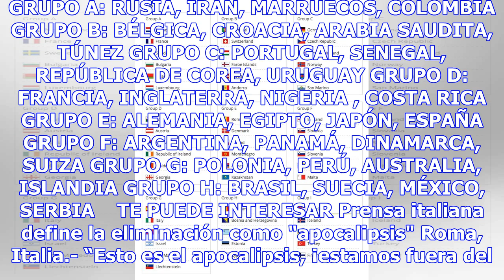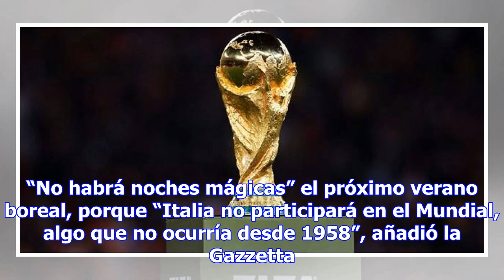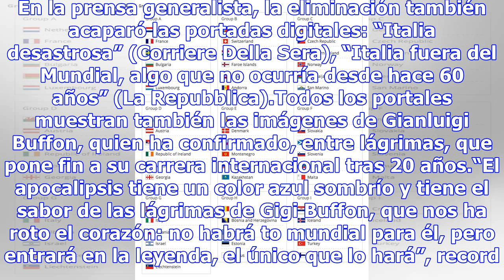Así quedarían los grupos para el mundial de rusia 2018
Por: El Universal ¿La suerte está echada? En El Universal Deportes nos dimos a la tarea de realizar ...